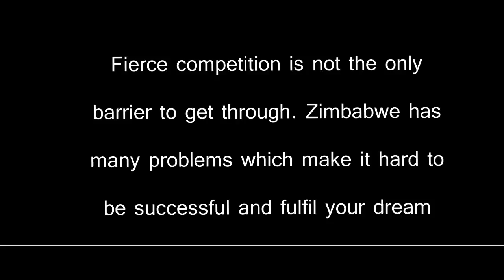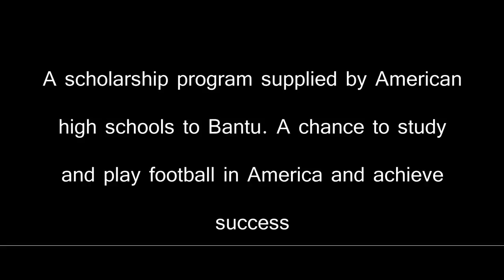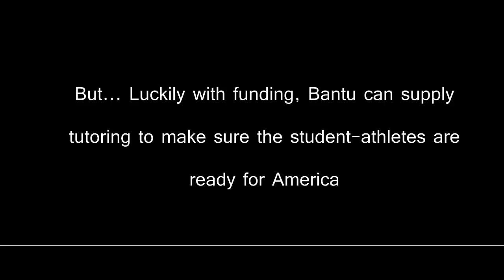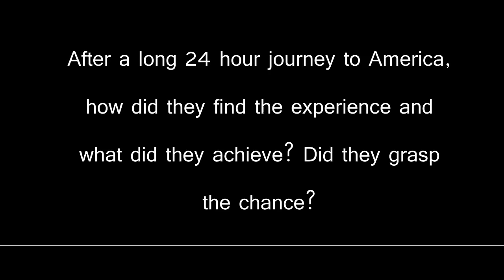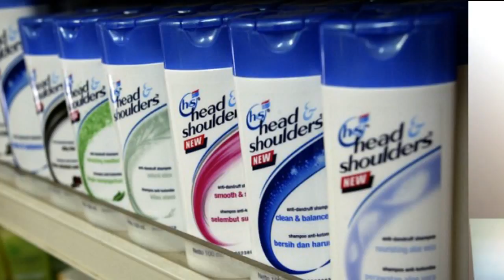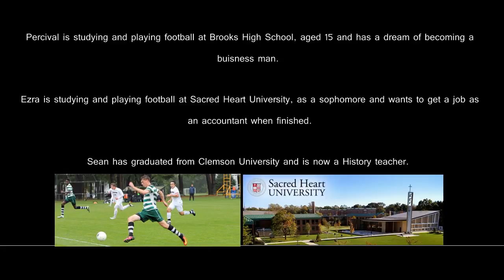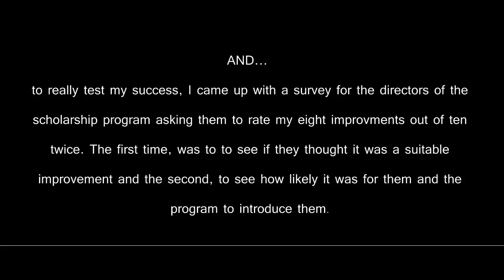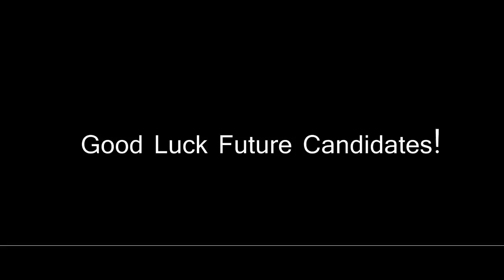Zimbabwe Scholarship Documentary - Alex Cooper-Hohn